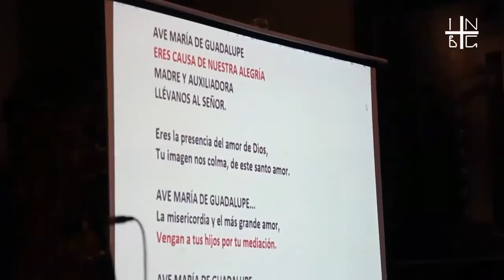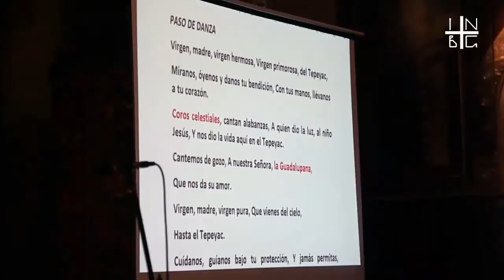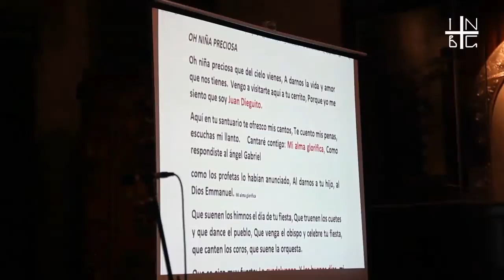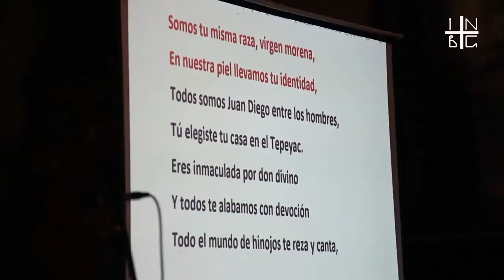Noche de Museos Concierto Guadalupano con el Maestro José Guadalupe Portugal. 26 febrero 2020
Concierto Guadalupano con el Maestro José Guadalupe Portugal Aguilar en la Noche de Museos